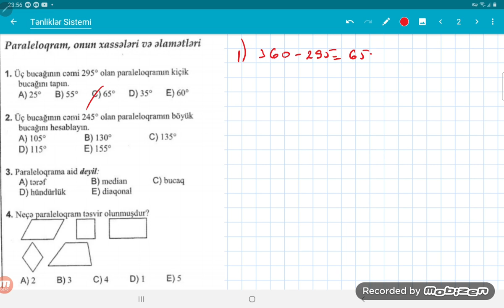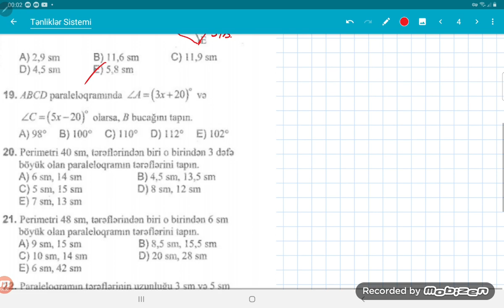Paraleloqram,onun xassələri və əlamətləri 1-52